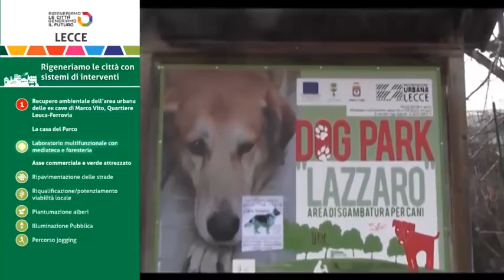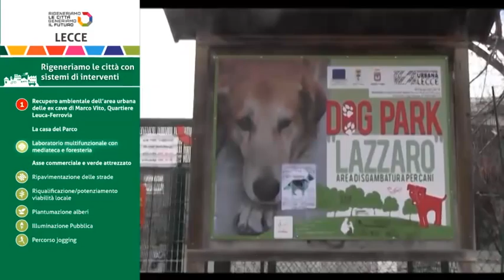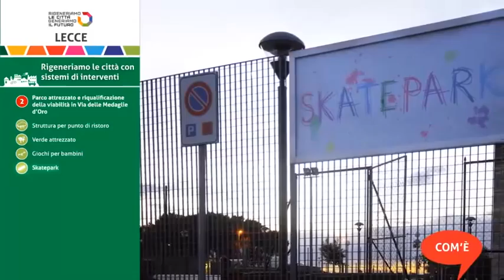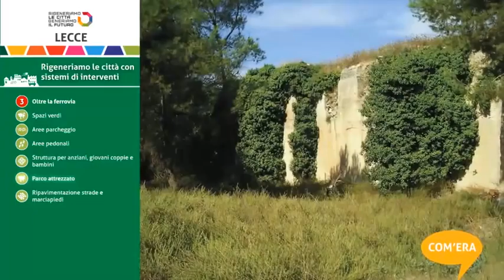Città con sistemi di interventi - Lecce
1. La casa del Parco
Laboratorio multifunzionale con mediateca e foresteria

2. Asse commerciale e verde attrezzato
Ripavimentazione delle strade
Riqualiﬁcazione/potenziamento viabilità locale
Piantumazione alberi
Illuminazione Pubblica
Percorso jogging

3. Parco attrezzato e riqualificazione della viabilita' in Via delle Medaglie d'Oro
Struttura per punto di ristoro
Verde attrezzato
Giochi per bambini
Skatepark

4. Oltre la ferrovia
Spazi verdi